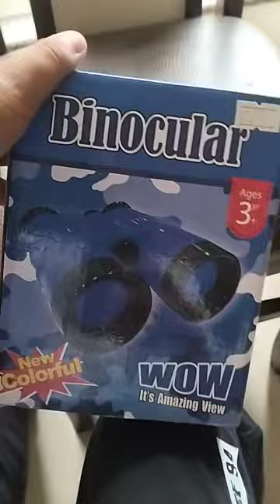rs 300 binoculars worthed yes/no